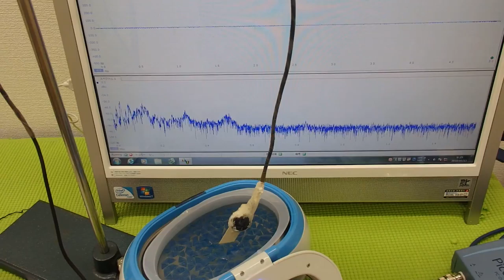表面弾性波を利用した、オリジナル超音波システム ultrasonic-labo